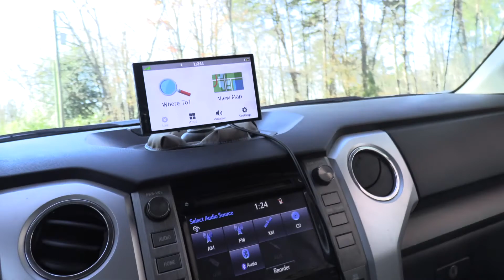Deer hunting with a Rifle !!! tag filled, Thanksgiving day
In this episode we head down to the Lowgrounds by the James River to fill tag on Thanksgiving Day and we came away thankful. Tag along as we bring the ole Marlin 30/30 out to knock some dust off of it and off some hide.